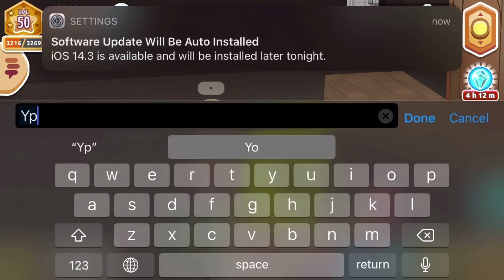Mucked-Up-Monday || Episode 3